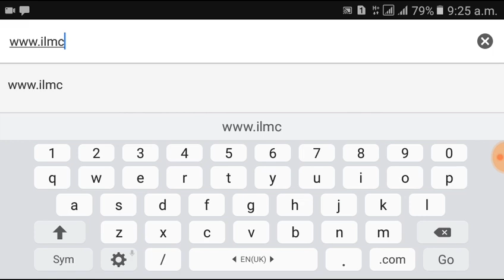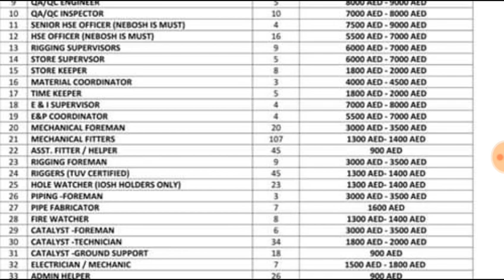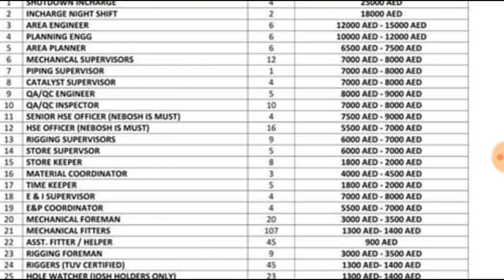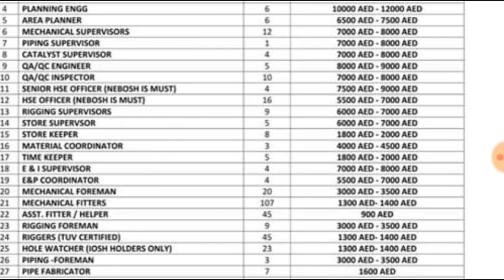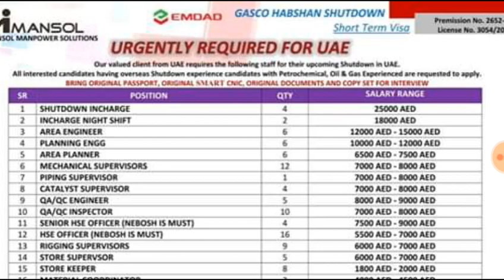Shutdown jobs in Dubai with big company 2019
hello friends
facebooke page
Skype:. shahidabbas534
facebooke page:. AMIRAWAISW12